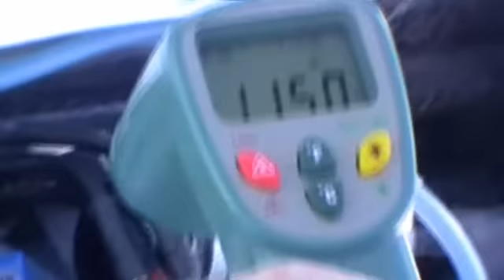Peters & May 1st test Run